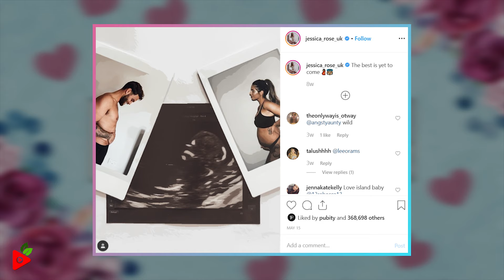Which Love Island Couples Are Still Together?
Love Island first aired for two seasons, in 2005 and 2006 on ITV. The show was revived on June 7, 2015, on ITV2. The 5th season of the revived version premiered on June 2, 2019, and in this season the island has a line of pretty good-looking singletons. Which Love Island Couples Are Still Together? Many contestants or as they call them, islanders found their better half on the show. While most of them have called it quits and parted ways, a few have set the perfect example for the viewers who believe in true love. So, let’s find out which couples are still together.

(01:10) Jamie Jewitt and Camilla Thurlow
(01:52) Jessica Shears and Dom Lever
(02:33) Nathan Massey and Cara De La Hoyde
(03:15) Alex Bowen and Olivia Buckland